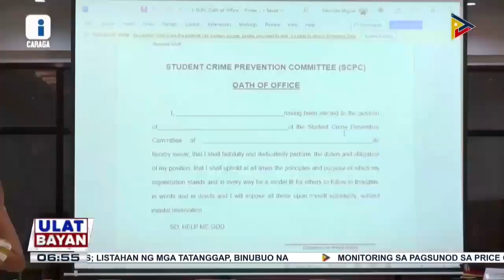HEIs sa Caraga, nagkaisa sa pagsugpo sa iligal na droga, kriminalidad at panghihikayat ng ilang...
HEIs sa Caraga, nagkaisa sa pagsugpo sa iligal na droga, kriminalidad at panghihikayat ng ilang rebelde sa kabataan na sumali sa grupo